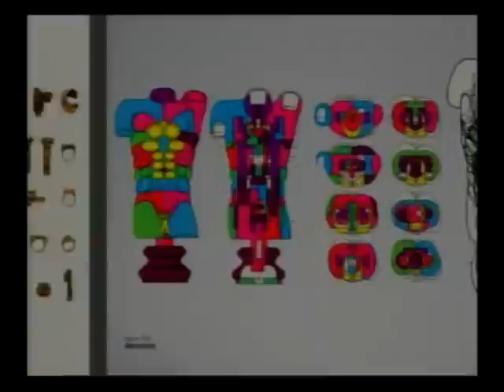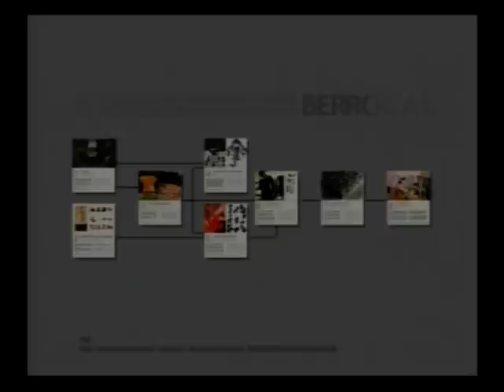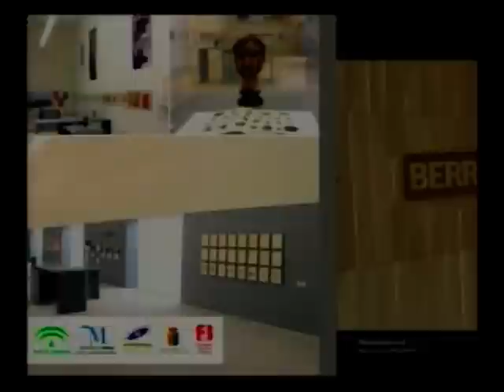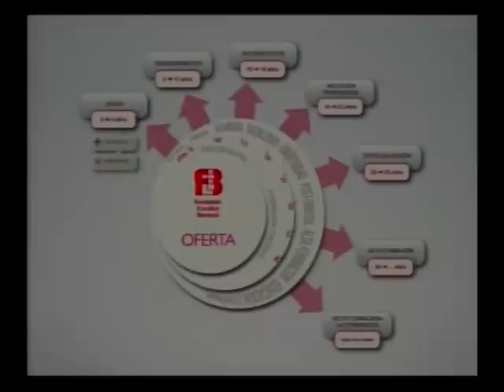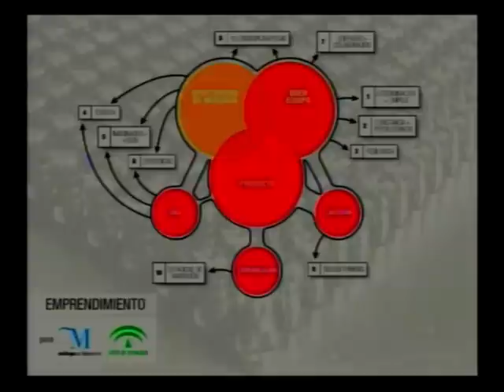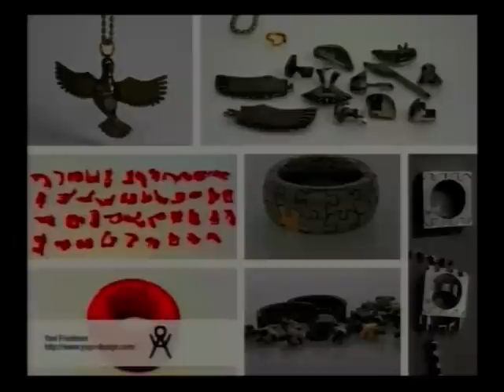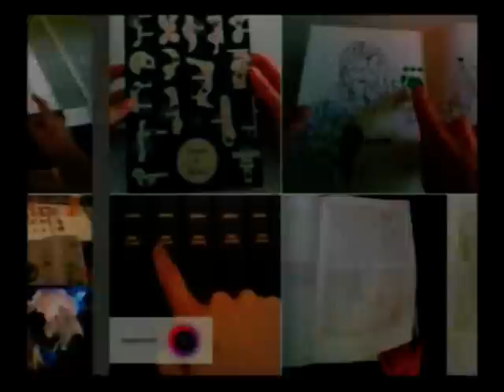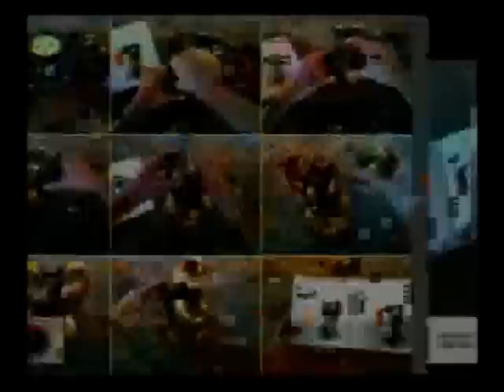Beltran Berrocal, hijo de Miguel Berrocal. Proyecto del museo Berrocal en Vva. Algaidas